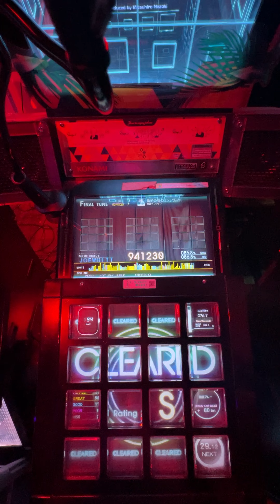(Jubeat Ave) 量子の海のリントヴルム Advanced-7 [941,230]